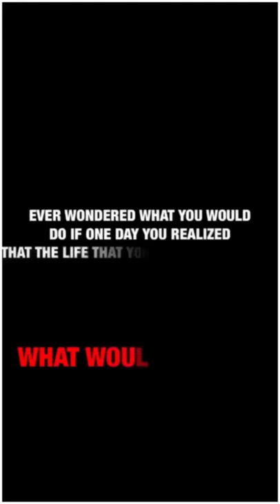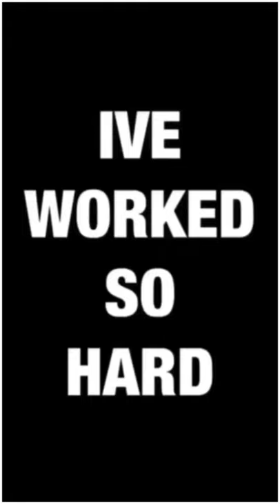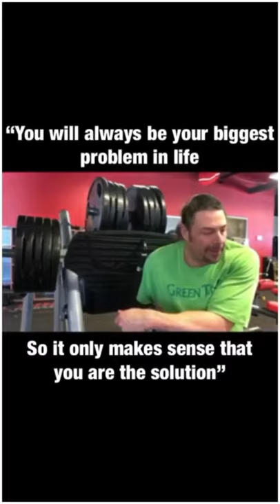KRAHM TV E181. TAKE YOUR LOCKDOWNS AND SHOVE THEM UP YOUR A$$